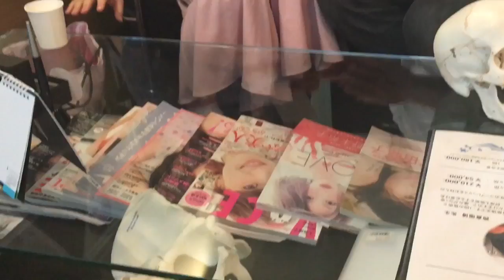【究極の技】私が小顔になった理由をお話しします。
西倉式美容整体